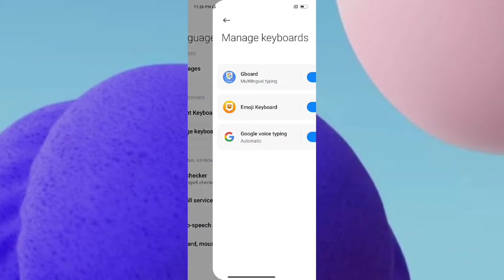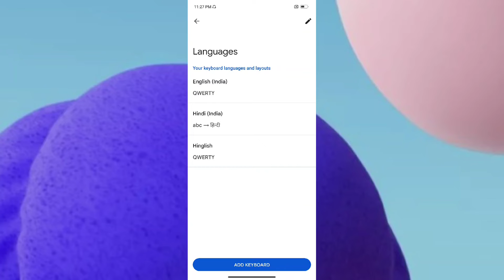Redmi Note 11S Keyboard Language Change setting